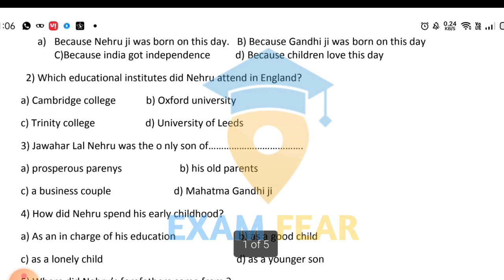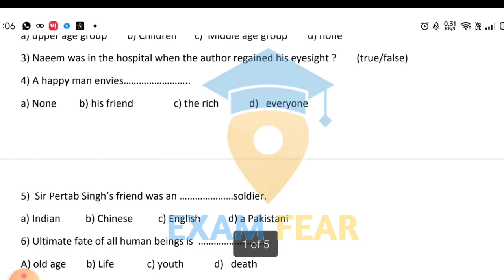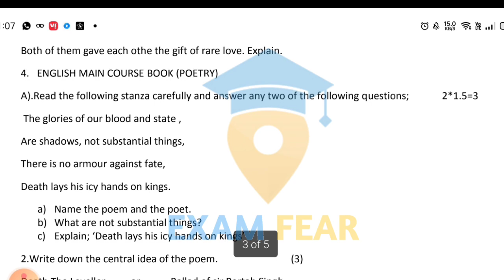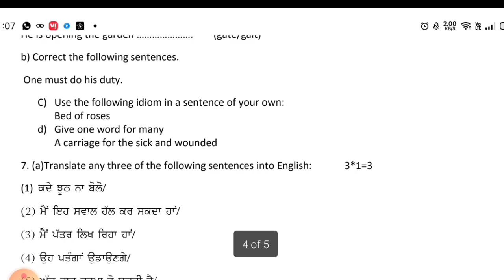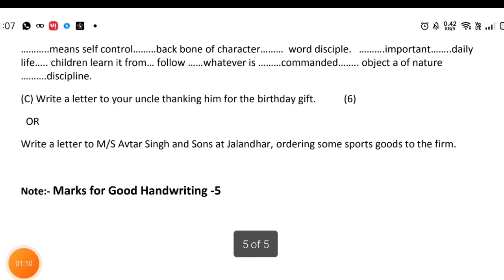Pseb 10th class general English September paper 2022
Pseb 10th class general English question paper 2022 | Pseb 10th class general English paper September 2022

1) Pseb 10th class general English question paper 2022
2) pseb 10th class general English paper 2022
3) pseb 10th class general English paper September 2022
4) pseb 10th class general English paper solution 2022
5) pseb 10th class general english paper solution
6) pseb class 10th English real paper 2022 September 2022
7) pseb 10th class general english full paper solution 2022
8) pseb 10th class  general english paper 2022
9) pseb September exam 2022
10) September examination pseb 2022
11) Punjab board September exam 2022